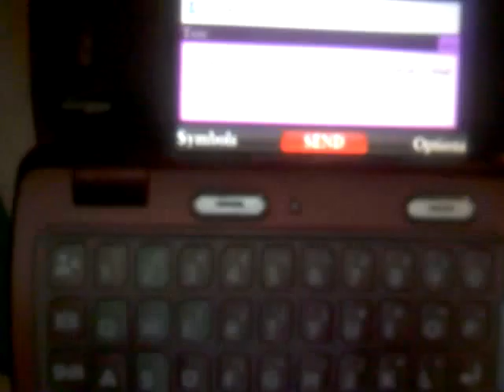New Laptop!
I haz a new laptop.